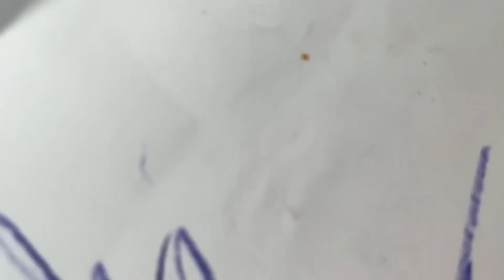ASMR🛎️Fast Aggressive Lofi Random Collab w/@asmrrlxstn🛎️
It was SO much fun teaming up with ✨ASMR Relaxation Station✨ for some super fun randomness!🤩 I'm a huge fan of him!

Here’s our Philosophy of Music YouTube page featuring music videos & performances🎶💕

If you’re here for the silliness, here’s my comedy channel with my best freind, Thad😋

my TikTok for more content☺️

🛎️ I Love You All sooo00O0ooo Much!🛎️